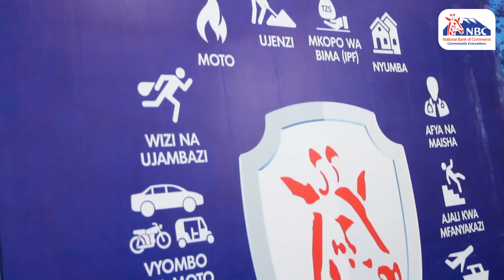NBC Tanzania | Benki ya NBC yajidhatiti kuimarisha huduma za bima ili kuongeza upatikanaji wake.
Kama sehemu ya juhudi zetu za kuimarisha huduma za bima kote nchini, Benki ya NBC kwa kushirikiana na Jubilee Allianz Insurance, imetoa mafunzo kwa mawakala zaidi ya 100 ya bima ili kuimarisha upatikanaji wa huduma hiyo nchi nzima.